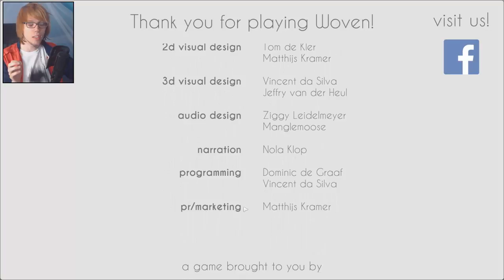SCHÖNSTE SPIEL DES JAHRES? - Woven Game - Lets play - Deutsch - German - Gameplay - Download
Im gameplay heute zeige ich euch Woven. In diesen Walkthough lets play ich für euch die Demo durch die ca. 30-40 Minuten geht.
In Woven ist die ganze Welt aus Wolle und es ist amazing!
Social-Media :
Steam-Id : Bador
Mein Equip:
Genutze Hintergrundmusik stammt  aus der Youtube-Bibliothek
Dutty Moonshine & Kid Kasino - Everybody